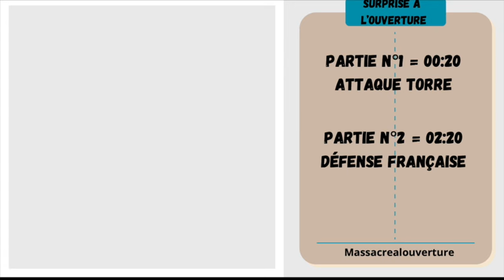Piège d'ouverture, quand la DAME bascule par surprise.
Les cours complets :
✅Mon livre sur amazon

Une chaîne sur l'étude des combinaisons tactiques dans les ouvertures aux échecs.

00:00 Intro
00:20 Partie 1
02:20 PArtie 2